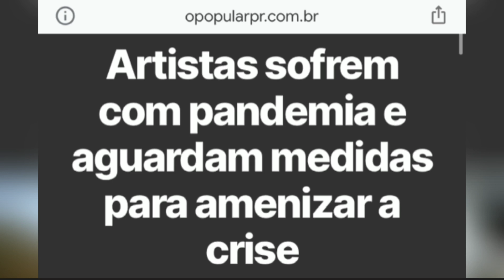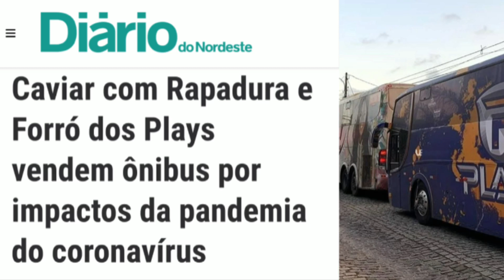Continuaremos numa CORRENTE DE AMOR | Francis Lopes